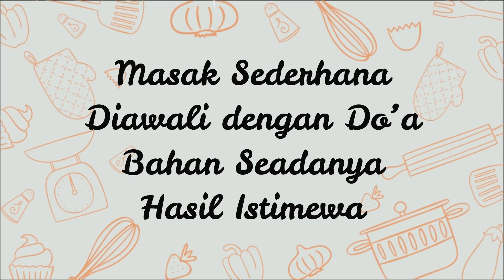Rahasia Resep Mie Setan K*ber, Rasa MIRIP 99%, Modal Indomie!!! untuk Pemula!!!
Dan juga biar akum akin semangat bikin video-video selanjutnya. Terima Kasih & Matursuwun :):)

Di Episode ke 86 kali ini aku mau share Resep Mie Setan rekk, mie pedas yg terkenal itu lhoo rekkkk. Ternyata aku sudah tahu rahasia nya rekkk, yg bikin enak kana yam taburnya itu yaa rekkk. Ternyata bikinnya guampang poll rekkk, kalian pasti bisa kok rekkk, dan juga modanya pakai mie instan rekkk. Bahan2 nya gampang banget dicari rekkk cara2 nya juga gampang. Selamat Mencoba yaaaaa…..

Bahan Mie Setan :
1 Bungkus Mie Goreng Instan
Secukupnya Ayam
4 Siung Bawang Putih
Secukupnya Cabai Rawit (Sesuai selera pedas masing2 yaa)
Secukupnya Garam
Secukupnya Lada
Secukupnya Gula
Secukupnya Air
Secukupnya Smoked Beef
Secukupnya Selada
Secukupnya Daun Bawang
Secukupnya Bawang Goreng
Secukupnya Pangsit Goreng
Secukupnya Siomay & Pangsit

Disini aku juga mau memperkenalkan satu alat ajaib rekk, dulu impian banget buat aku beli Fodd Processor/Food Chopper gt, tapi rasanya gk mungkin karena harganya yang muahal-mahal banget, sampe akhirnya aku ketemu dengan MITOCHIBA FOOD CHOPPER CH-200. Ini adalah Food Chopper yang mempunyai buanyak banget fungsi/kegunaan, pokoknya ajaib & impian banget lahhh, harganya? Tenanggg ini murah banget rekkk jauh lebih murah dibawah food chopper lainnya. Eittsss tapi ini kualitasnya setara dengan yg harga mahal-mahal kok rekkk, wes pokoknya untung banget lahhh punya Mitochiba Food Chopper ini, wajib punya dehh buat kalian. Dijamin gk bakal berhenti masak di dapurrr, Semangat Menabung! Harganya hanya Rp. 599.000 Sajaa, Wowwww sangat terjangkau kan Rekk…..
Fungsi & Manfaat MITOCHIBA FOOD CHOPPER CH-200 :
• Menghancurkan Es Batu
• Menghaluskan Bumbu-Bumbu Dapur
• Menghaluskan Bahan Kering
• Mengocok Telur/Adonan Kue
• Menggiling Daging
• Membuat Jus
• Dan banyak lainnya
• Menguleni Adonan
 Dapat 2 Gelas, Ukuran 1,5 Liter & 700 Ml (Gelas BPA FREE-Aman untuk Anak)
 Pisau 3 Lapis (Triple Blade) #1 di Indonesia
 Garansi 1 Tahun – 24 Service Center
 2 Kecepatan Medium & High
 Chopper Terbesar & Terkuat di Indonesia
 Follow Instagram @Mitochiba.id / Shoope : mitochibaelectronic untuk pembelian
YOUTUBE : Mito Electronic dan Mitochiba Electronic

Terima Kasih :):)
Happy Cooking
CookPad : Puguh Kristanto Kitchen